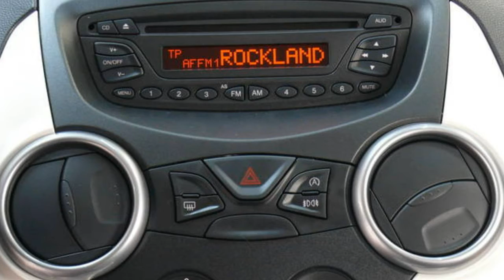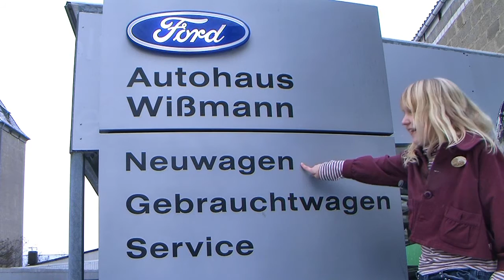Ford Ka Titanium X LTRUCC62748